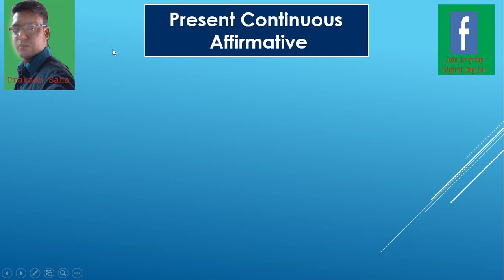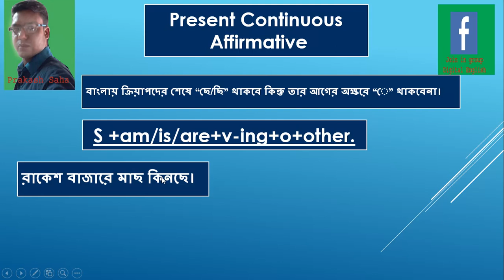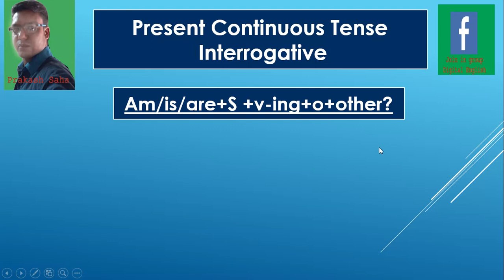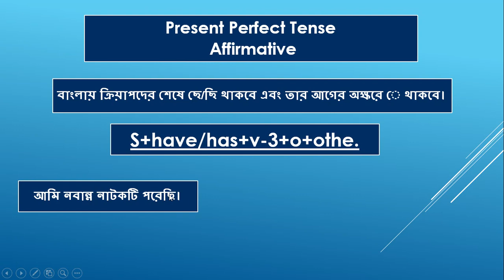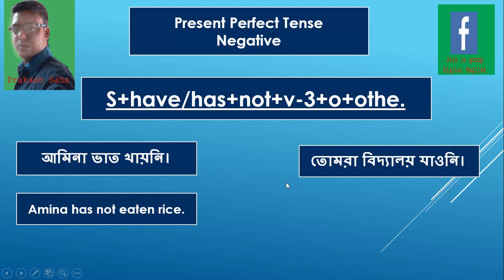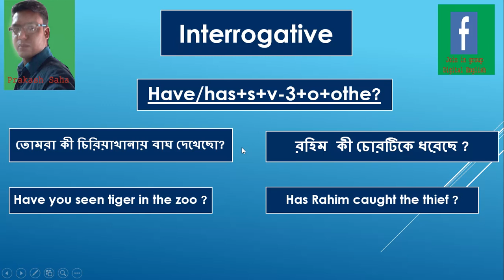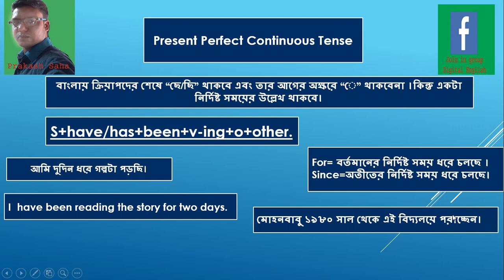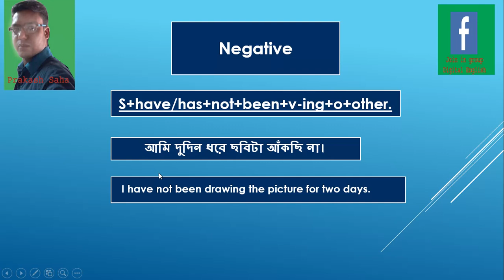How to learn Tense bangla tutorials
How to learn Tense bangla tutorials is explained by different way .In this, how to learn Tense bangla tutorials is showed .You can identify Tense in Bengali sentences and change into English sentences.